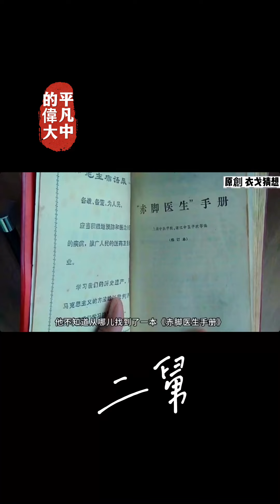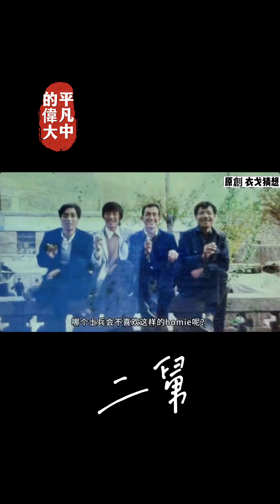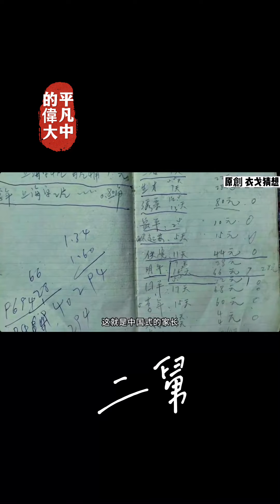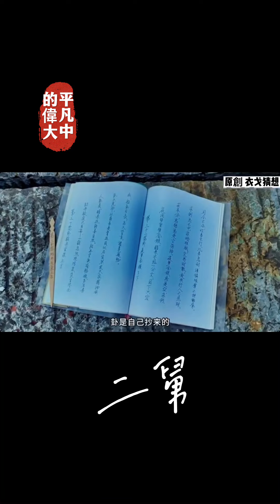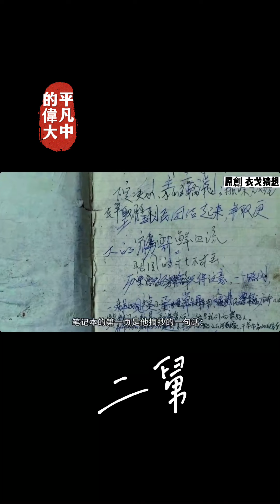衣凡猜想｜二舅治好我的精神內耗